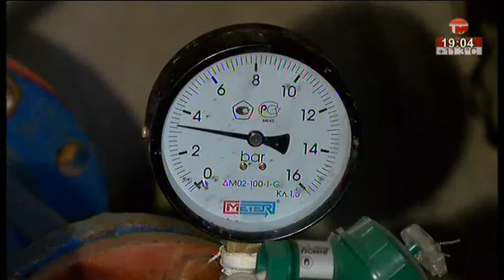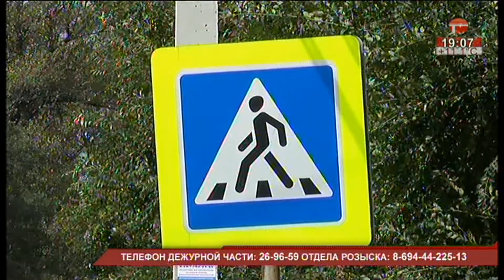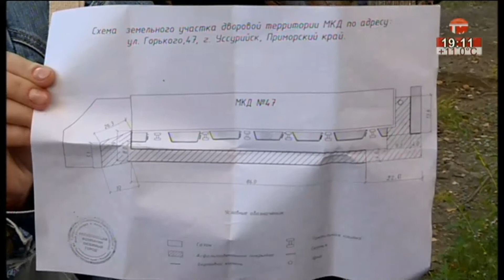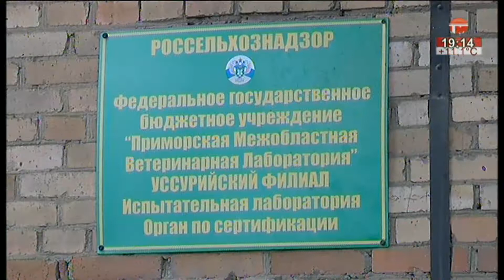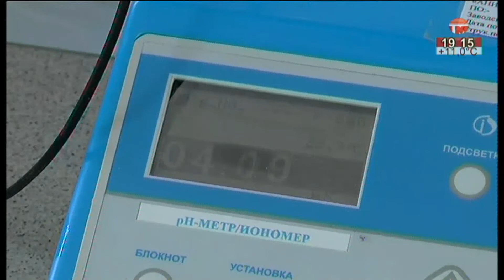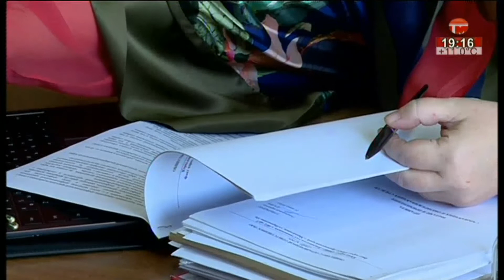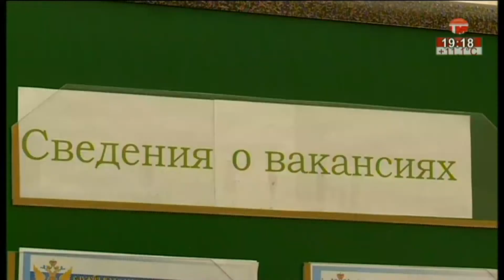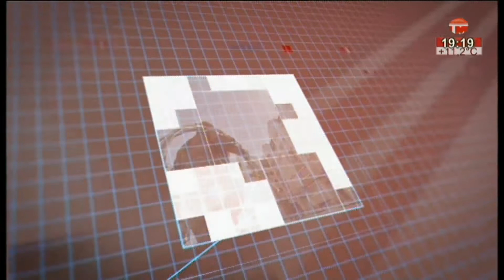Телемикс Новости. 18.09.2019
Смотрите в выпуске:
- Вода в центре города. Прорыв трубы на перекрестке Ленина и Пушкина затопил тротуар.
- Сбил девочку и скрылся. Виновника ДТП ищут с конца августа.
- Спор из-за проезда. Жители по Горького, 47 недовольны ремонт.
- Опасны ли арбузы? Межобластная ветеринарная лаборатория исследовала сезонные ягоды.
- Кому работать, а кому нет. День HR-менеджера отмечают сегодня.
- Орлята учатся летать. Школьники приняли участие в военно-спортивных играх.